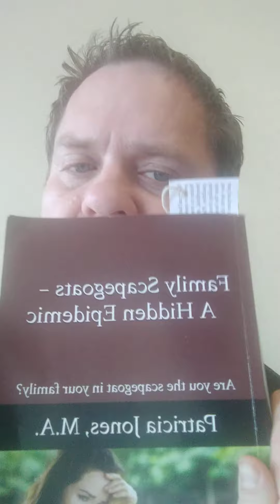Ambiguous Loss- Living as if they are all dead.